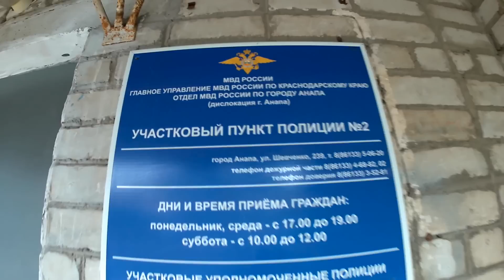Анапа. Ищу участкового. Нашел на ул. Шевченко, 239 (1 этаж)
Искал участкового. Прозондировал по Интернету. Зовут его Котов Валерий Сергеевич и сидит он на ул. Шевченко, 239 в 9-этажном доме. Встретил он меня не очень дружелюбно, сказал, что заедет на следующей неделе посмотреть мой сейф.
Мой канал подключен к лучшей партнёрской сети – AIR. Если вы также подключитесь к AIR по моей реферальной ссылке, то я с радостью помогу вам в развитии и продвижении канала.
Подключайтесь к AIR по ссылке Подключайся сейчас!